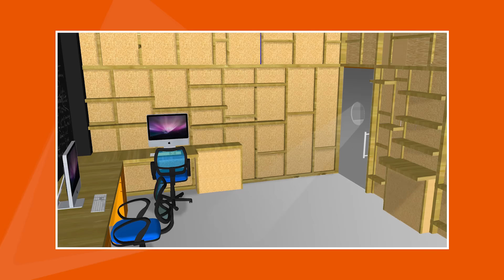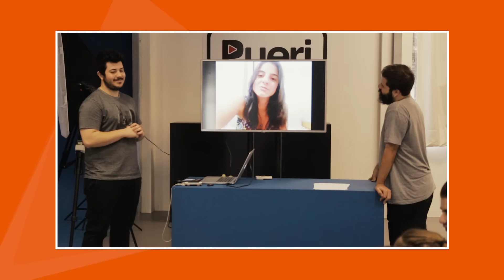Conheça nosso projeto de ensino audiovisual, o Pueri Video Lab | ESPECIAL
Quase tudo sobre o extraordinário mundo dos seres audiovisuais. Câmeras, acessórios, softwares, gadgets, nerdices, dicas, curiosidades e humor volátil.